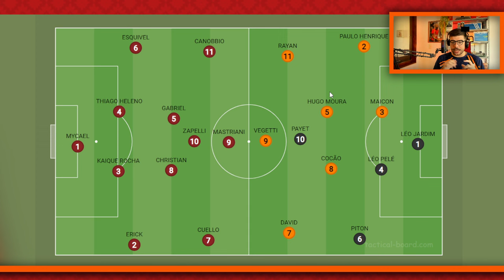ATHLETICO MAIS CAPAZ TÉCNICAMENTE X VASCO MAIS FORTE FISICAMENTE!